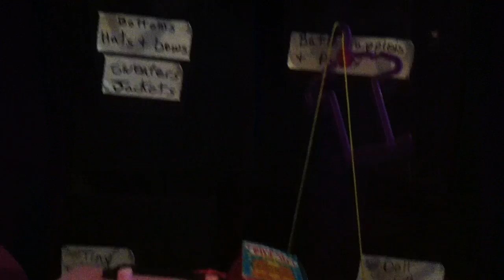Abby feels sick